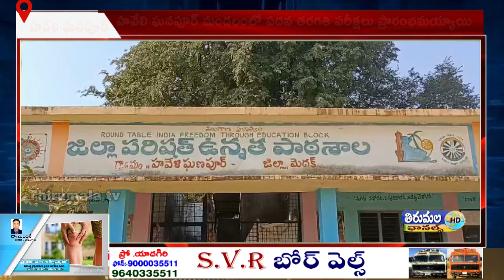హవేలి ఘనపూర్ మండలంలో పదవ తరగతి పరీక్షలు ప్రారంభమయ్యాయి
హవేలి ఘనపూర్ మండలంలో పదవ తరగతి పరీక్షలు ప్రారంభమయ్యాయి. హవేలి ఘనపూర్ మండలకేంద్రంలోని జిల్లా పరిషత్ ఉన్నత పాఠశాల, ఎంజేపీ గురుకుల బాలికల పాఠశాల, బూర్గుపల్లి, సర్ధన ఉన్నత పాఠశాలల్లో పరీక్ష కేంద్రాలు ఏర్పాటు చేశారు.మొదటి రోజు ఉదయమే విద్యార్థులు పరీక్ష కేంద్రాలకు చేరుకున్నారు. 9గంటలకు విద్యార్థులను క్షుణ్ణంగా పరిశీలించి పరీక్ష కేంద్రాల్లోకి అనుమతించారు. విద్యార్థులకు పరీక్ష కేంద్రాల్లో మంచినీరు, మౌలిక సదుపాయాలు కల్పించారు.పరీక్ష కేంద్రాల వద్ద ఎలాంటి అవాంచనీయ సంఘటనలు జరగకుండా పోలీసు బందోబస్తు ఏర్పాటు చేశారు. నేటి నుంచి ఏప్రిల్ 2వ తారీఖు వరకు 10వ తరగతి పరీక్షలు జరగనున్నాయి.